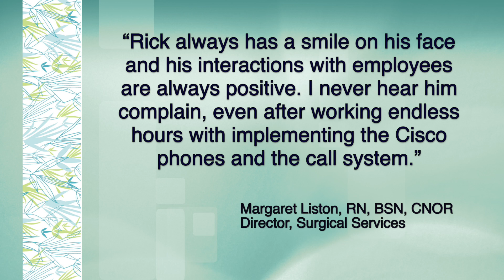Rick Peters - Innovation & Excellence Service Delivery Award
At Mary Greeley Medical Center, our strength is our employees. Rick Peters is the Senior System Administrator for Information Systems at Mary Greeley Medical Center. He is the recipient of the 2015 Innovation & Excellence Service Delivery Award. Learn more about our dedicated, compassionate staff